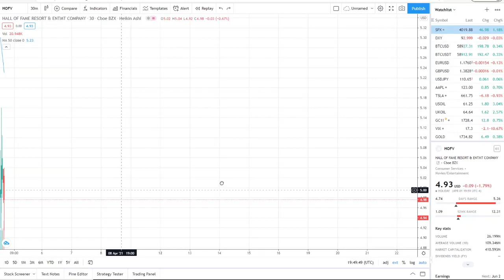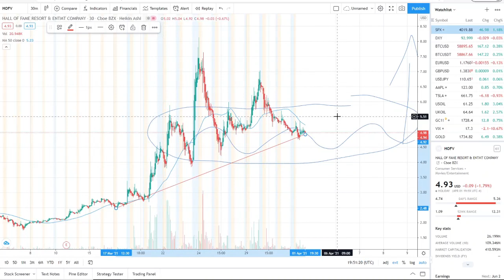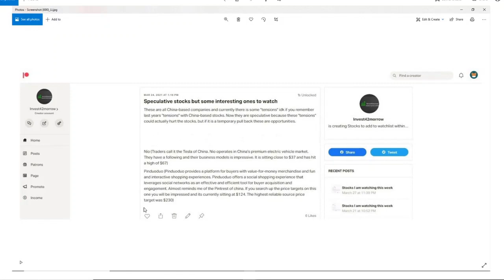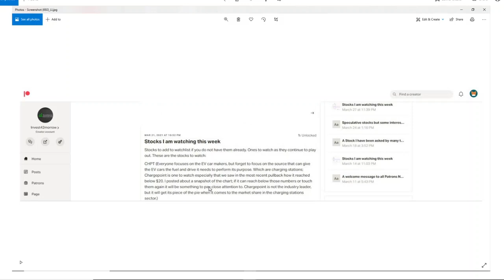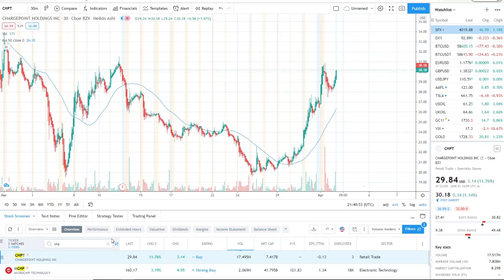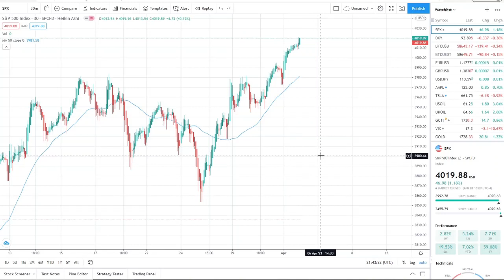HALL OF FAME RESORT HOFV STOCK CHART ANALYSIS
HOFV Stock Analysis Hall of Fame Resort & Entertainment Co

In this video I will discuss about NFL and HOFV partnerships and how it will have an impact with NFTS and Blockchain opportunities. I will discuss in my next videos about NNDM STOCK. As well as SENS STOCK. I have posted a video on CTRM STOCK and ZOM STOCK. ZOM STOCK has dropped but will it recover? GME STOCK and AMC STOCK have been falling what to look out for. IN this video I will discuss what to be aware of the next following days and weeks. Are we truly in a Stock market crash? Or will we get through this and Stocks will run up? 🚀💰